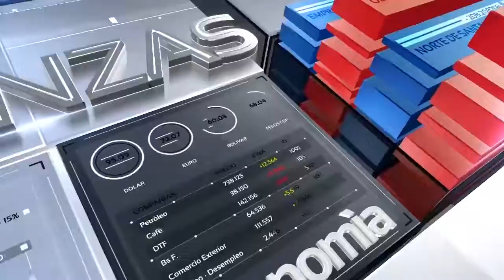SONIA MEDINA HERNANDEZ ESPOSA DE SECUESTRADO